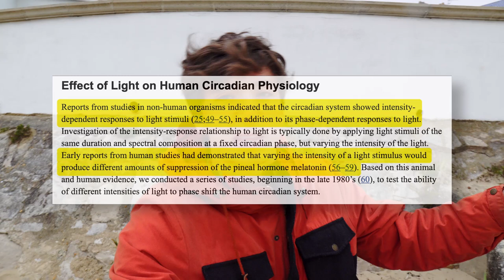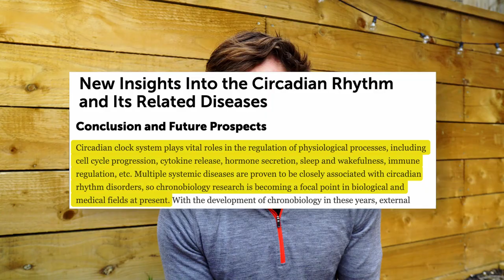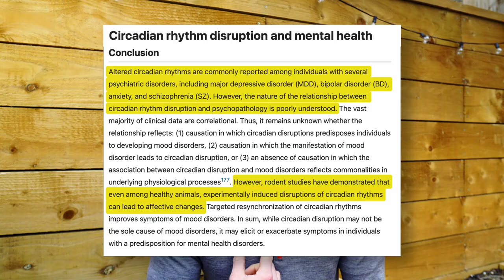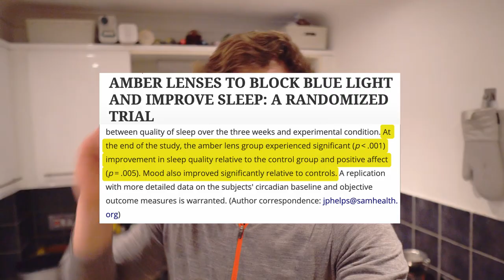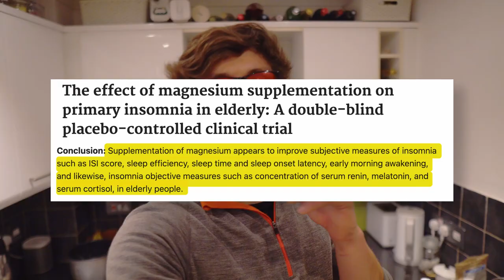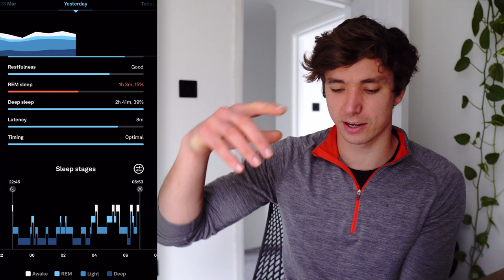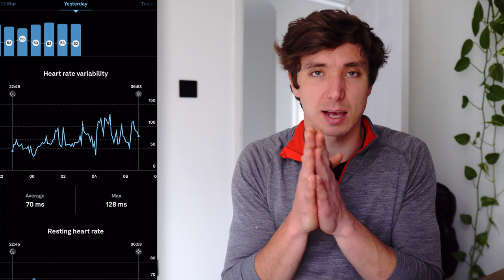6 Steps To Better Sleep | Let's Talk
In this episode, I share 6 steps to improve or get better sleep. Sleep is an essential element for proper recovery of training and with these tips, covering circadian rhythm, coffee / caffeine, training, food, supplements and sleep tracking to improve your deep / REM sleep.